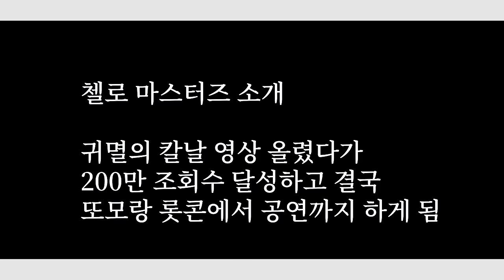[역대급 살벌 레슨]뛰는 서울예고생 위에 나는 프로 연주자 등장 feat. 귀칼에 빠진 서울예고생들ㅋㅋㅋ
서울대를 국내에서 가장 많이 보내는 국내 탑 학교 예고생들의 위기?
또모와 함께 연주하게 될 서울예고 첼로 마스터즈 많이 사랑해주세요 ~

한국 최고의 학생들과 함께하는 역대급 공연이자 또모에서 처음으로 선보이는 구성의 공연,
그 예고편을 공개합니다🤩
 앞으로 여러분의 마음을 웅장하게 할 엄청난 콘텐츠와 공연이 준비되어있으니 많은 기대 부탁드립니다🔥

장소 롯데콘서트홀
일시 2월10일 금요일 저녁 8시
티켓 링크

Chapter 1. Disney
디즈니 인트로, when will my life begin, married life, someday my prince will come, try everything, remember me, reflection, arabian night

Show your self + Into the Unknown

Chapter 2
Marvel Intro
Doctor Strange theme
Ironman 3 theme
Avengers theme
Ant-Man theme
Captain America Civil War theme
Avengers : Infinity War Help Arrives l
Avengers : Infinity War Porch
Avengers : Endgame Portals

INTERMISSION

귀멸의칼날1ost
서곡(귀살대 + 시노부)
귀살대 테마
렌고쿠 우마이 + 아니키
탄지로 꿈
탄지로 로쿠타
탄지로 vs 엔무
아카자 등장
렌고쿠 아카자 전투
화염의 호흡 9형 ‘연옥’
루카 회상
탄지로 울음
루카 등장

Ghibli
원령공주, 아시타카의 전설
-이웃집 토토로, 바람이 지나가는 길
-이웃집 토토로, 이웃집 토토로
-마녀배달부 키키, 바다가 보이는 마을
-기쿠지로의 여름, summer
-센과 치히로의 행방불명, 언제나 몇번이라도
-하울의 움직이는 성, 인생의 회전목마
-센과 치히로의 행방불명, 또 다시

귀멸의칼날2
-불꽃(편곡버젼)
-유곽편 인트로
-유곽테마(텐겐)
-환락의 거리
-유곽테마(편곡)
-유곽에서의 전투1 (탄지로의 분노, 소리의 호흡 5의형 unbreakable suite)
-텐겐의 과거 회상(상현의 오니를 처단하면)
-규타로 테마
-텐겐의 악보
-규타로의 유일한 후회
-지옥으로